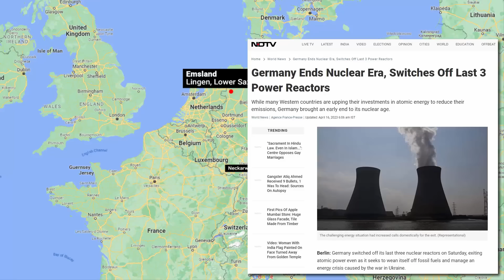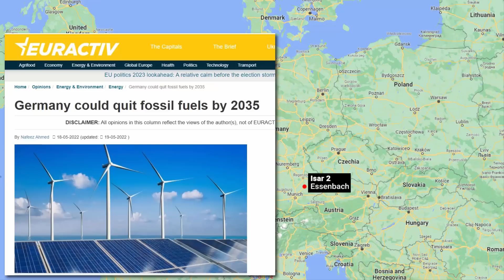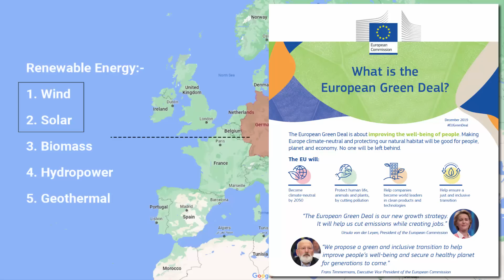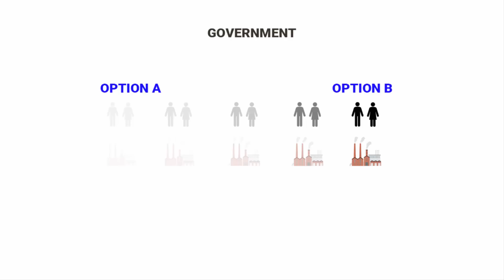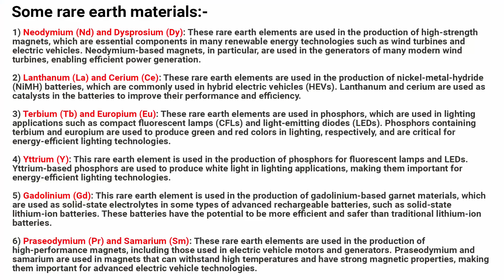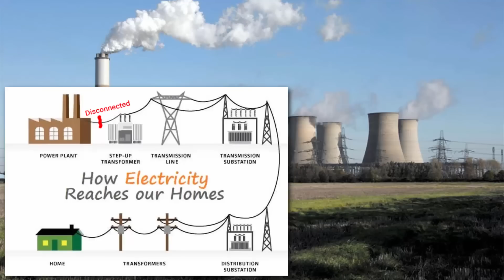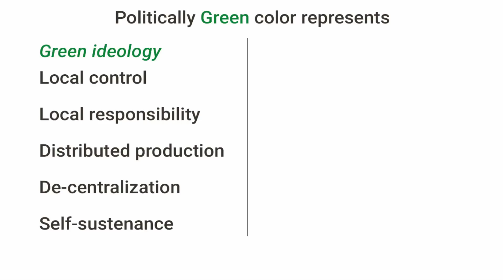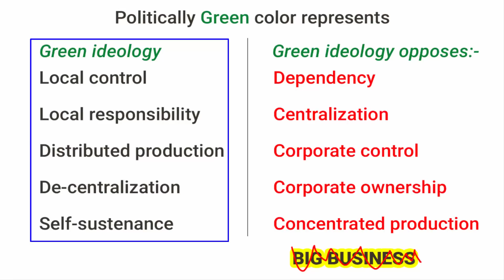Why Germany has Shut down all nuclear reactors | Reality of Green Energy, EV industry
In this video, we'll learn Why Germany has Shut down all its nuclear reactors. Is this the end of Germany's nuclear era? We will also learn about the reality of Green energy, EV industry what they don't tell you.